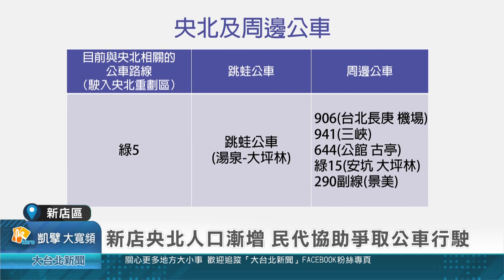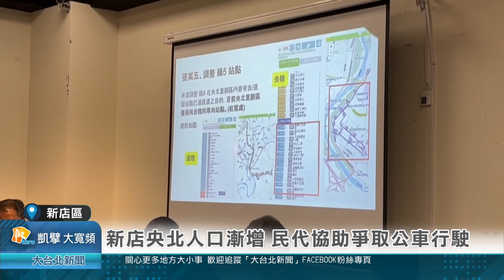新店央北人口漸增 民代協助爭取公車行駛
新北市新店央北重劃區入住人口越來越多，但在公共運輸仍相當不便，因此在地居民向市議員劉哲彰反映，希望增加公車站點並調整公車路線。為此，劉議員邀集相關單位進行研議，在聽取民眾意見後，議員希望交通局能統整意見，優化公車路網和站點，滿足居民的交通需求。